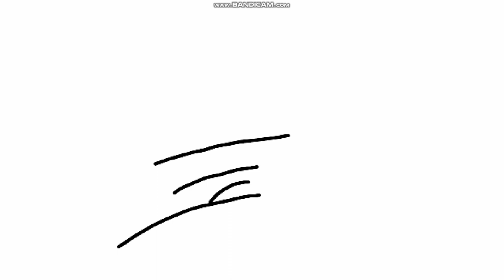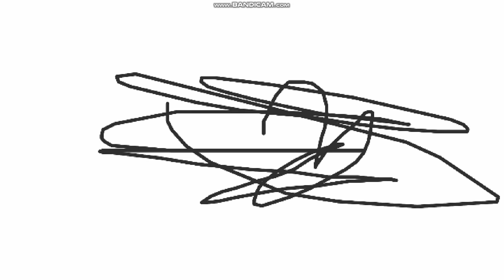Victor y Mariana S1 E12A Concurso de Perro (Final de Temporada)